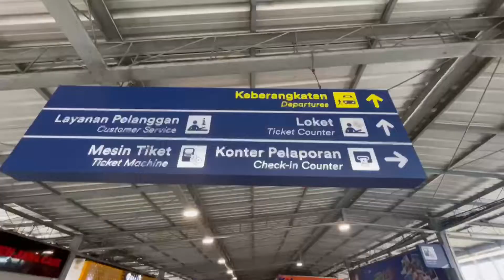NAIK KERETA API SOLO JOGJA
Momong anak-anak sekaligus momong nenek-nenek yg kepingin ngrasain naik kereta... Ini yg namany sekali mendayung dua pulau terlampaui... 🤣🤣🤣